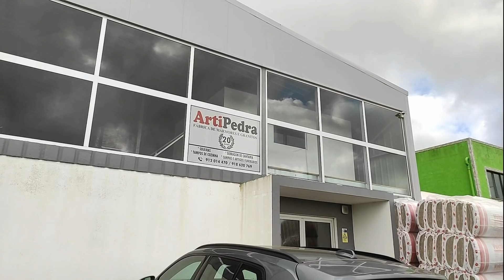Abraços meu povo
Mais uma voltinha na nossa ilha